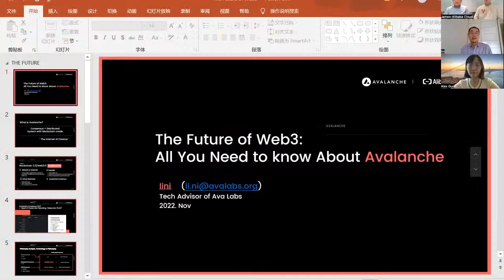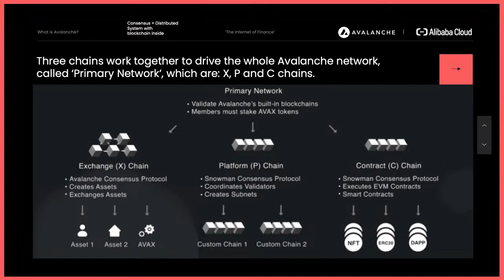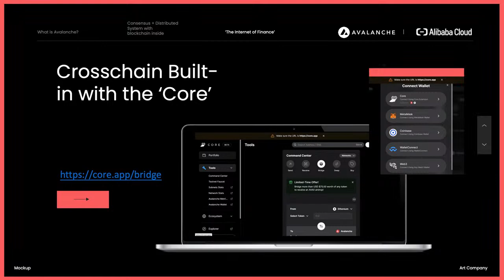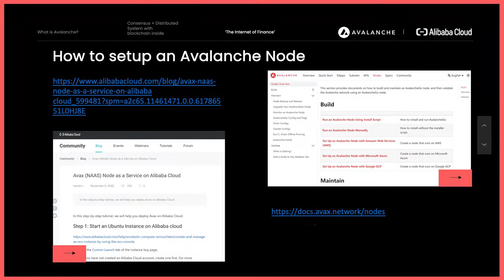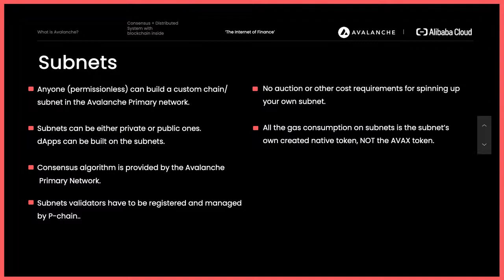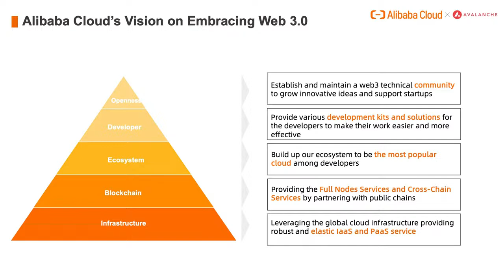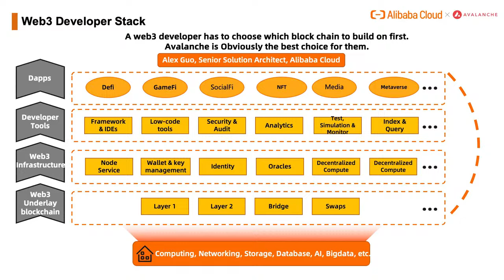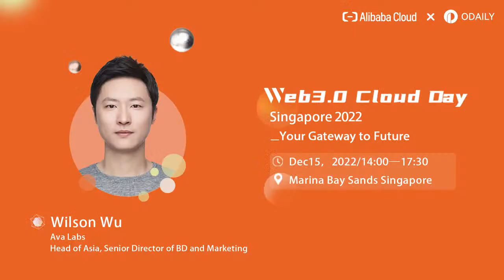The Future of Web3: All Things You Need to Know About the Cooperation of Alibaba Cloud and Avalanche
Learn why Alibaba chose Avalanche as the first blockchain for their Node as a Service (NaaS) program